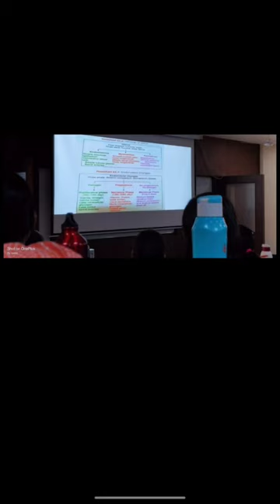Gandhi medical College Bhopal